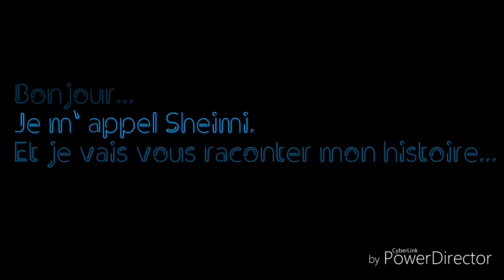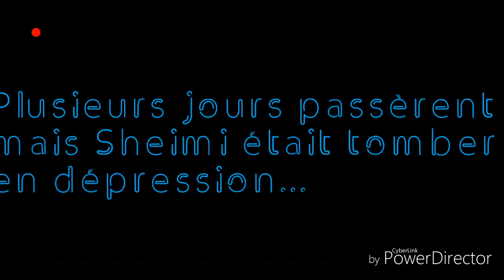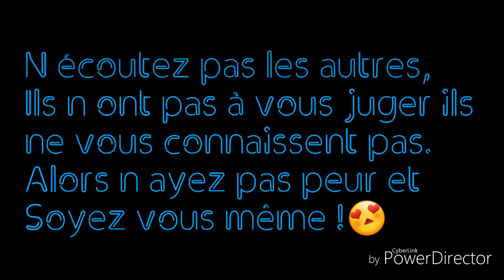Vidéo gacha life [ mini film ] : le harcélement